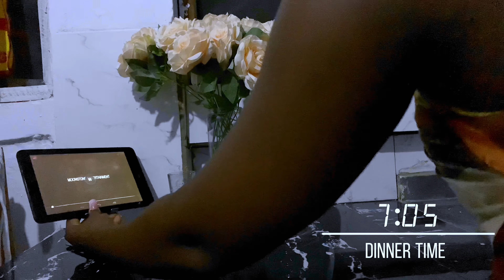My Everyday Life Routine 🌸🌸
Hey my love 😍, Today’s video is all about how captivating my day looks like as a struggling up coming influencer 😅😅😅..
This includes my unboxing of my new earrings, and how my day starts as a normal girl ….
This video includes the best meal to eat in the night 🥰🥰🥰

TikTok [Akuajolly]
Instagram [akuajolly]

Thanks you for the love and support don’t skip the subscription option 🥰🥰🥰🥰❤️❤️❤️